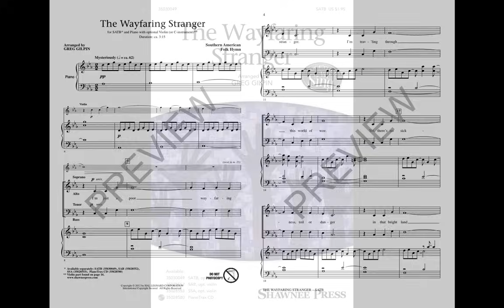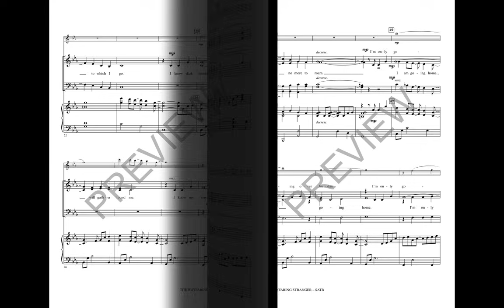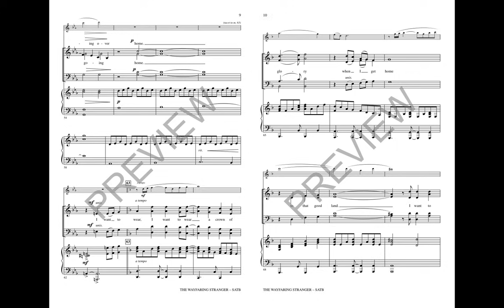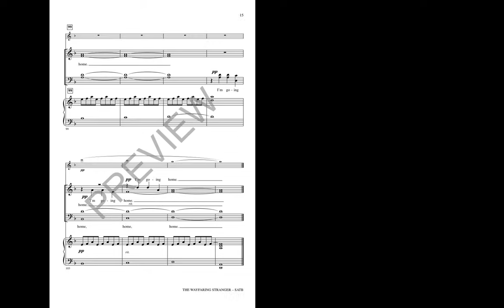The Wayfaring Stranger (SATB Choir) - Arranged by Greg Gilpin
This popular spiritual sings of a plaintive soul on the journey through life. In a new SATB setting, this best-selling arrangement has been beautifully set with striking vocal writing, haunting piano accompaniment and mournful solo violin. A unique and fresh approach for concert and festival use.

Available Separately: SATB (TWS), SAB, SSA, PianoTrax CD